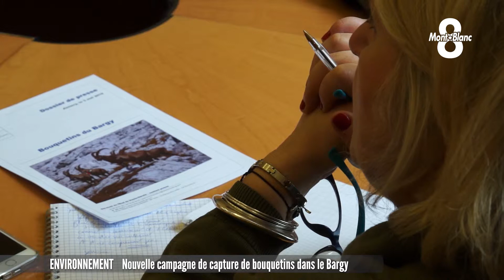Le dossier des bouquetins du Bargy revient dans l’actualité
Depuis 2013 des campagnes sont organisées pour tenter d’éradiquer la maladie de la brucellose qui touche les animaux du massif du Bargy. Dès le lundi 6 mai et jusqu’à fin juin de nouvelles captures vont être effectuées pour réaliser des prélèvements, identifier les individus malades et dans certains cas les euthanasier. Selon la préfecture 20% de la population totale des bouquetins du Bargy est toujours touché par la maladie. On compte 350 bouquetins dans la zone, 250 ont été contrôlés à ce jour. Victoria Lopes a recueilli la réaction du préfet de la Haute-Savoie.